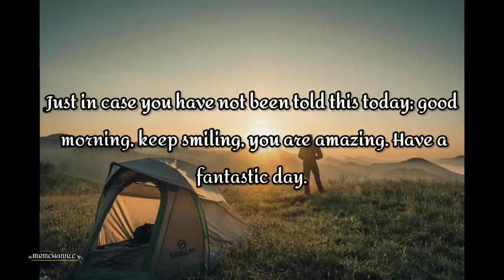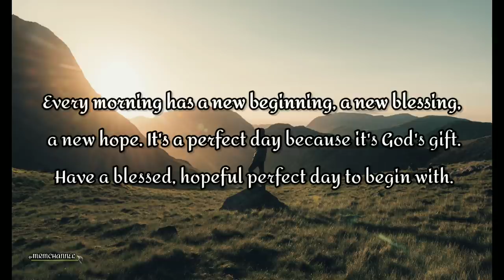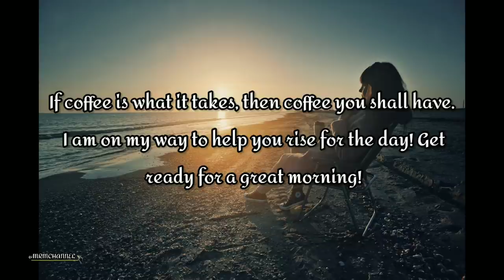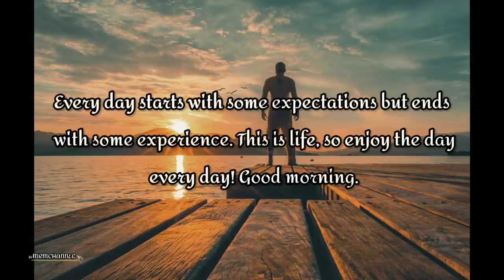Morning | MRM CHANNEL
ᴍᴜꜱɪᴄ|ʀᴇʟᴀxᴀᴛɪᴏɴ|ᴍᴏᴛɪᴠᴀᴛɪᴏɴ

Photo by:
Cliford Mervil
Alex Azabache
rizknas
S Migaj
Jackson David
Alexandr Podvalny
riciardus
Vlad Bagacian
Andrea Piacquadio
Keith Wako
Tyler Lastovich
Sebastian Voortman
Vinicius Malta

🎶 Track info:
Morning Shine by Tommy Ljungberg